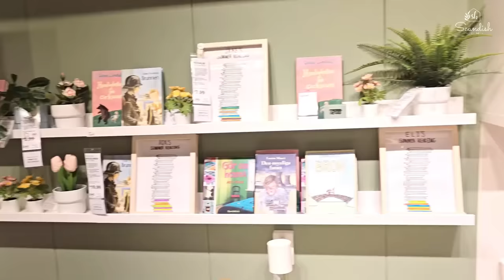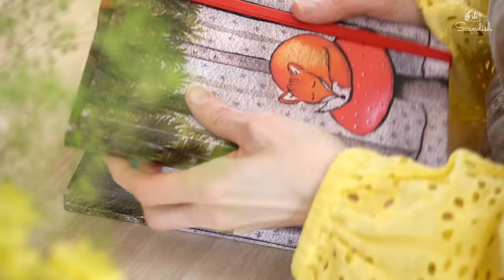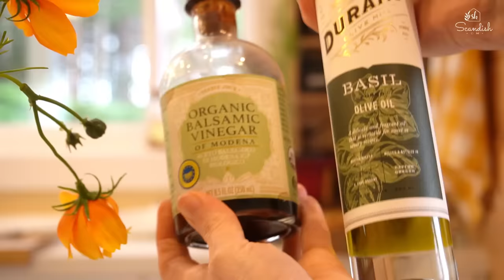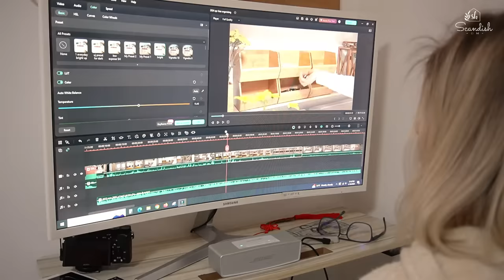IKEA ORGANIZING | SPRING PROJECTS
Amazon store front all links gathered here with my recommendation
MINI PORTABLE FIREPLACE
SLEEVES for organizing the seeds fits 4 smaller package
SLEEVES bigger size fits two package
BLENDER MUG
Foaming Hand Soap Tablet Refills
Water Dental flosser for Teeth
Tulip Night Light
Beeswax Furniture Wood Polish
INDUCTION COOK TOP
LITTLE BAMBOO CABINET
BAMBOO BENCH
REFRIGERATOR DEVIDERS
BAMBOO STACKABLE ORGANIZER
SHALLOW DRAWER TO ORGANIZE ART SUPPLY
WHITE NARROW BOX FOR CABINET DOOR
CORD ORGANIZER
LANTERN SET
CHARLIE'S SOAP
BLUE JEANs APRON
ORANGE PLAID APRON
BURNT ORAGNGE LINEN SHEET

🍚ZWILLING Personal blender,

🍚 Zwilling Pro Le Blanc 8-inch chef’s knife (I used in the video)

EGG CARTOON